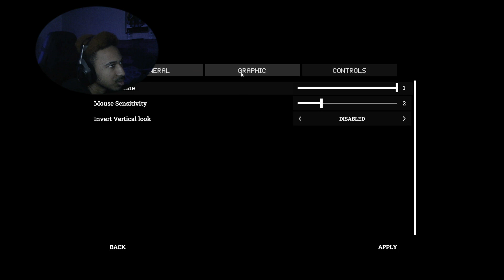THE JUMPSCARES ARE CRAZY!!!| AFTER MIDNIGHT